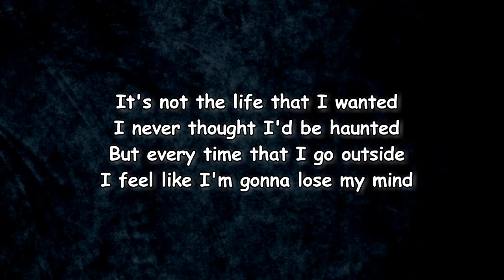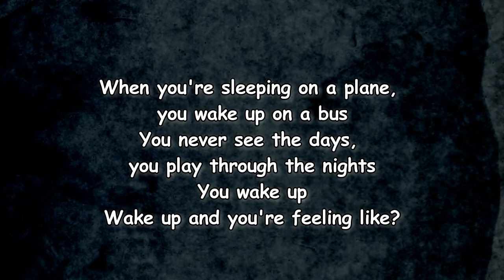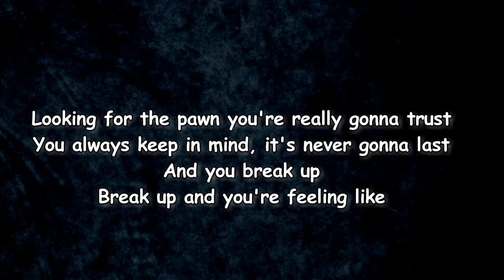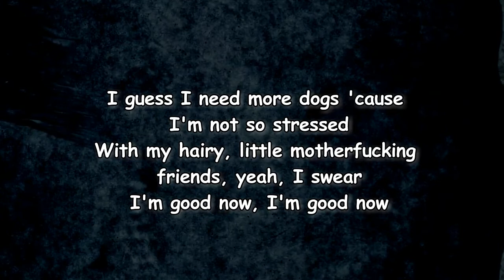Dennis Lloyd - Dogs (Lyrics)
Dogs Lyrics:

Verse 1]
It's not the life that I wanted
I never thought I'd be haunted
But every time that I go outside
I feel like I'm gonna lose my mind
Every step that I'm taking
The more I feel that I'm breaking
And I don't think that I know myself
Tell me, how can you know yourself?

[Verse 2]
When you're sleeping on a plane
You wake up on a bus
You never see the days
You bled through the nights
You wake up
Wake up and you're feeling like
Looking for the pawn you're really gonna trust
You always keep in mind, it's never gonna last
And you break up
Break up and you're feeling like

[Chorus]
I guess I need more dogs, I don't need no friends
'Cause I trust nobody in my life, yeah, I swear
I'm good now, I'm good now
I guess I need more dogs 'cause I'm not so stressed
With my hairy, little motherfucking friends, yeah, I swear

[Instrumental Break]

[Instrumental Break]